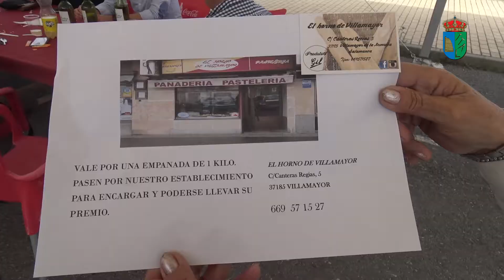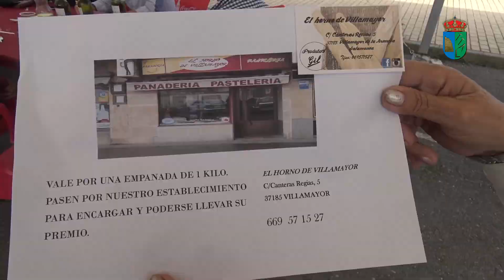FIESTA DE VILLAMAYOR COMIDA DE MAYORES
FIESTA DE VILLAMAYOR VIRGEN DE LOS REMEDIOS MAYO 2018  COMIDA DE MAYORES